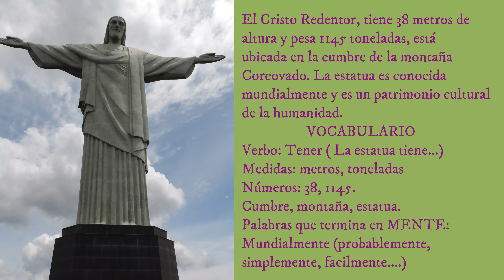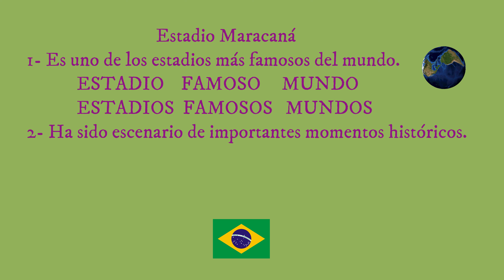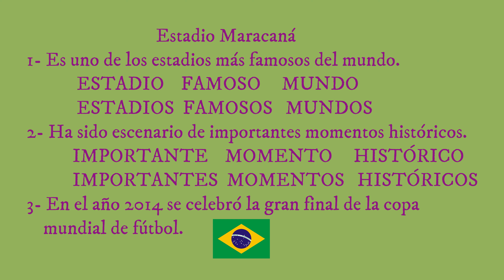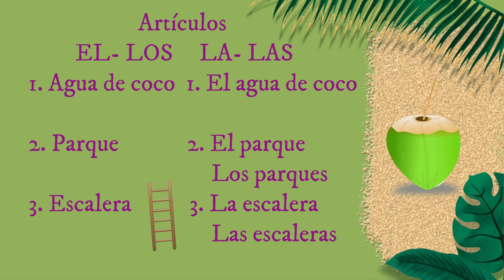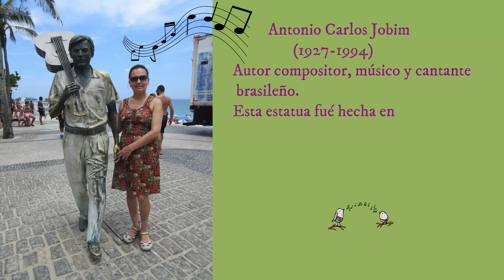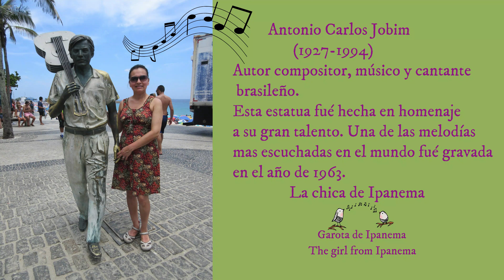Learn spanish. Comprehension. BRASIL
Rio de Janeiro, Copacabana, Ipanema, Barra de Tijuca. Comprehension. Learn vocabulary!
How to learn Spanish? you need three steps: first listening the conversations, second understanding, reading books, studying and third starting to formulate sentences and speak. It is easy !!!  Remember that practice is the key to success!
Comment apprendre l'espagnol? Pour apprendre l'espagnol, vous avez besoin de trois étapes; la première écouter et comprendre;  seconde lire des livres et étudier et troisième commencer à formuler des phrases et à parler! C'est facile !!! Rappelez-vous que la pratique est la clé du succès!
Cómo aprender español? aprende con las siguientes etapas: primero escuchando y comprendiendo con imagenes lo que se dice, segundo leyendo, tercero comienza a formular frases y habla sin temor. Es fácil !!! Recuerda que la práctica en la clave del éxito!